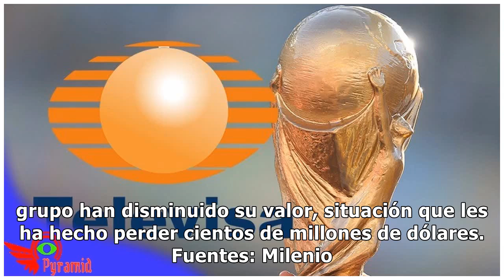Televisa rompe el silencio y se confiesa sobre escándalos de sobornos con la FIFA